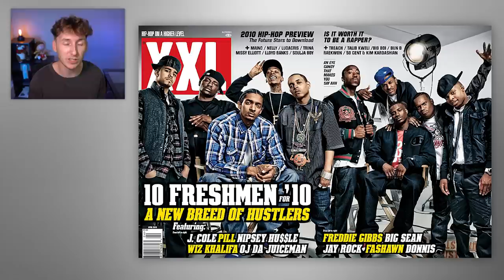Best XXL Freshman List of the Decade! (2010 to 2020) *tier list*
I wanted to take a look at all of the freshmen list's of the past decade and see where they rank in a tier list. I think I did a decent job lol.